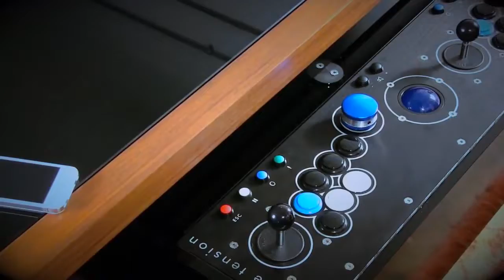Coffee Table Can Be Loaded with Just About Any Classic Game